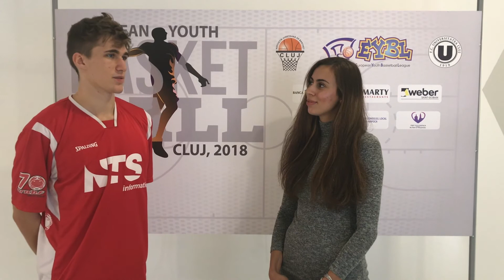EYBL CE Junior | Player Interviews - Simone Carnaghi - Basket Rimini Crabs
EYBL CE Junior (99-02) Group B Stage I - Cluj-Napoca, Romania - 27/30, September, 2018